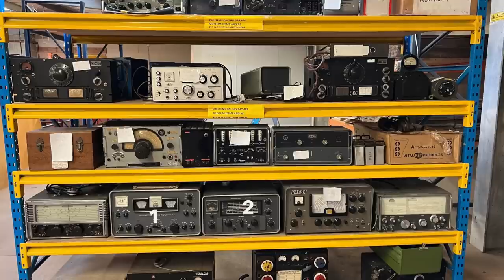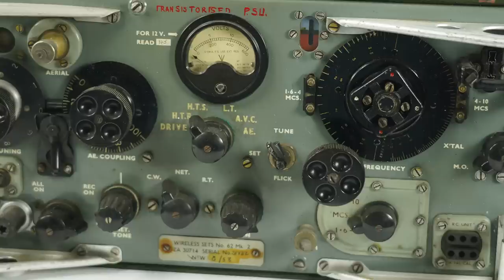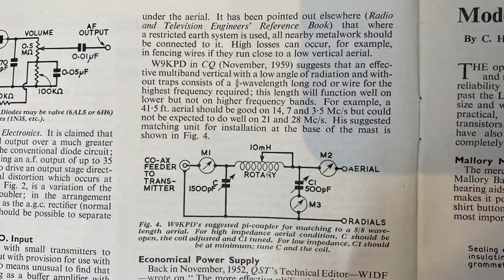Ham Radio Antenna Topics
Peter G3OJV, discusses a range of antenna topics that have been the subject of recent questions on this channel. This channel is operated on behalf of Waters and Stanton, the oldest established ham radio store in the UK.